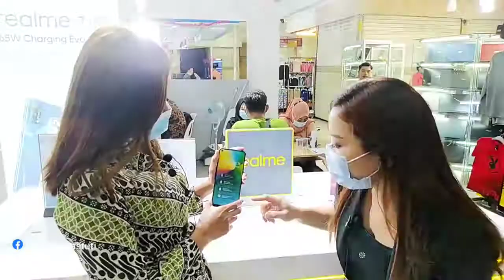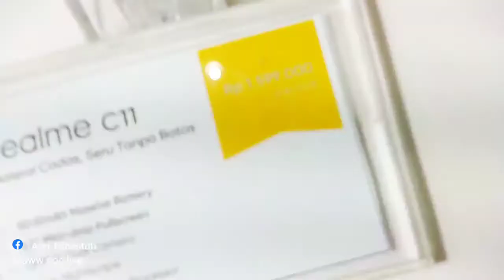BELANJA SUKA SUKA LIVE STREAMING @REALME STORE LT. 3A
Kali ini tim  Belanja Suka Suka Live Streaming sedang mengunjungi salah satu store gadget di lantai 3A.  Yakni Realme Store. Banyak produk-produk realme yang super canggih dan gak menguras kantong untuk harganya. Dijamin ori dan bergaransi. Yuk intip dulu gaes produk-produk unggulan dari Realme store 3A